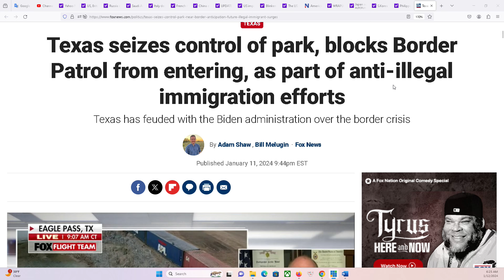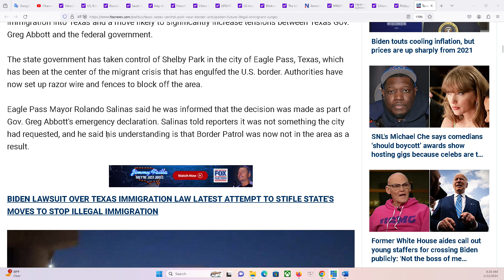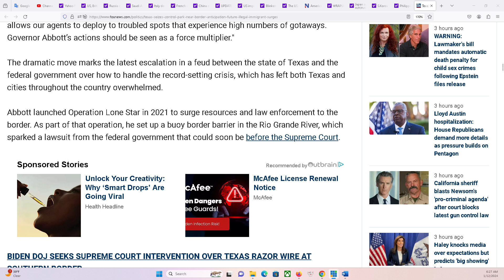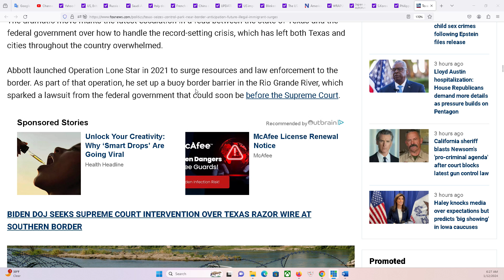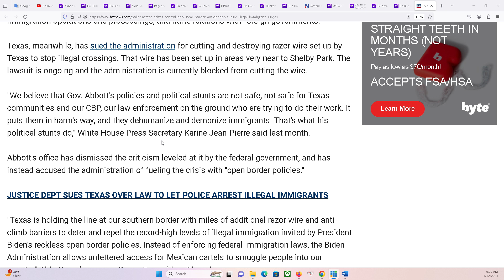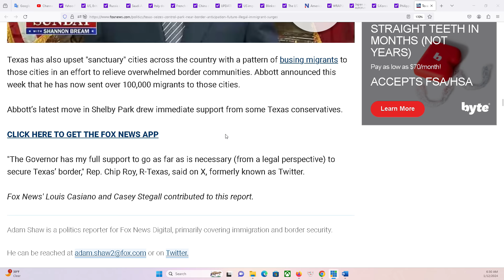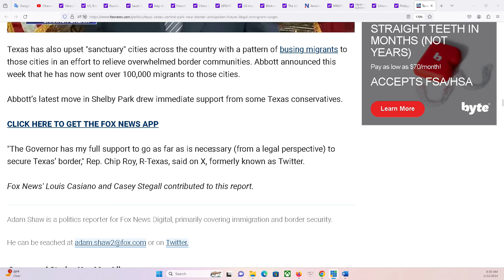THẢO LUẬN ĐẶC BIỆT 12/1/2024: Cuộc đối đầu giữa Texas và chính quyền Biden sẽ đến mức độ nào?